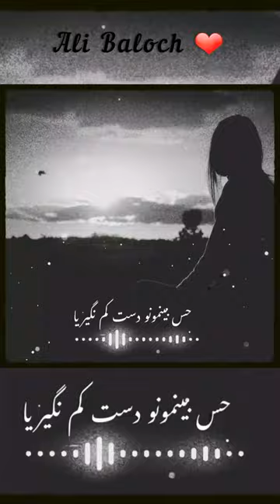Mesyam Ebrahimi Aasheghet shodam . میثم ابراهیمی عاشقت شدم